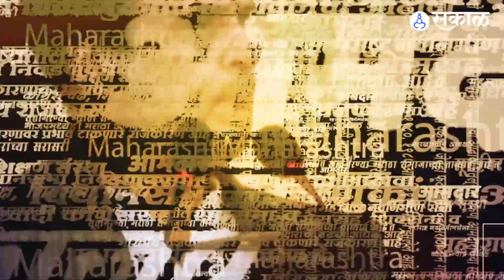Prakash Ambedkar यांनी Congress आणि NCP ला विरोधी पक्षांच्या एकजुटीबाबत दिला सल्ला | Maharashtra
प्रकाश आंबेडकरांनी आज पत्रकार परिषद घेतली. त्यावेळी माध्यमांशी संवाद साधताना त्यांनी बीआरएस पक्षाच्या
महाराष्ट्रातल्या राजकारणातल्या प्रवेशावर चर्चा केली. ते नक्की काय म्हणाले पाहूयात व्हिडिओच्या माध्यमातून